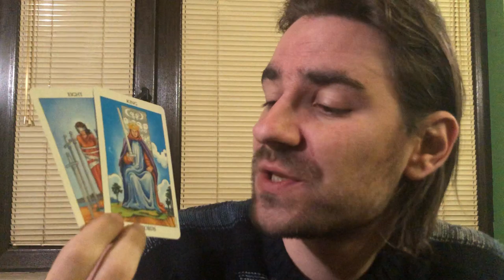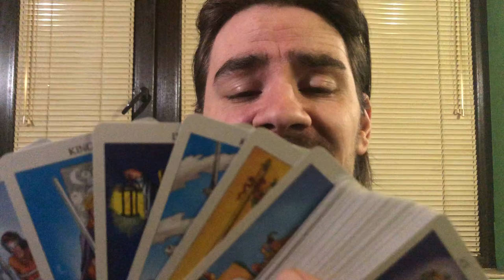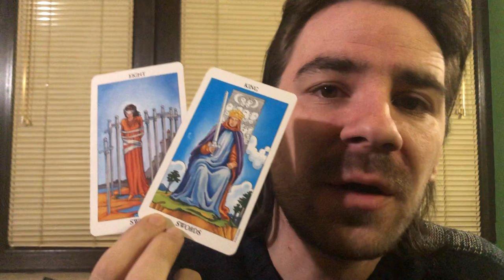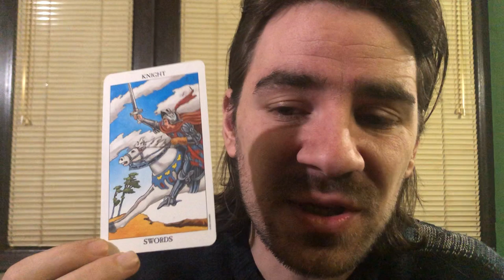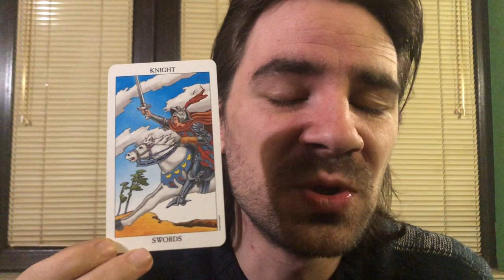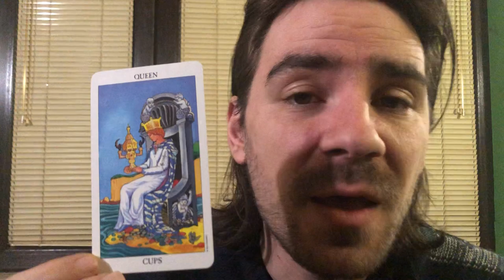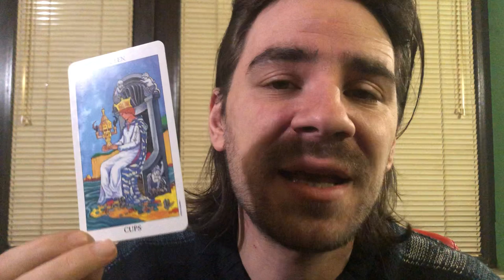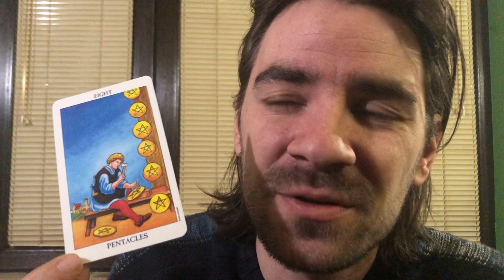😍❤SCORPIO LOVE! WOW, WHERE TO BEGIN? RAW TRUTH REVEALED, SOMEONE REALLY LOVES U! January 6-12 2019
😍❤SCORPIO LOVE! WOW, WHERE TO BEGIN? RAW TRUTH REVEALED, SOMEONE REALLY LOVES U! January 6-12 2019 Welcome to Radko Tarot. To order or schedule a one on one personal tarot reading